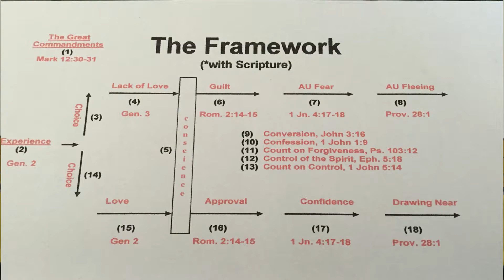Formula for Peace